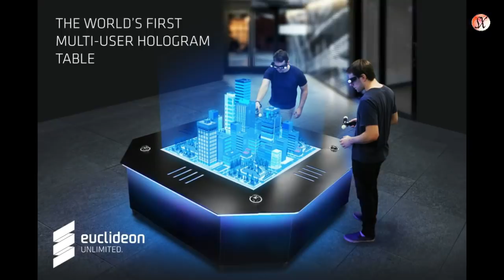Xaqiiqada 53 | Mashruuca Shucaaca Buluugga Ah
ciddii xogo dheeraada uga baahan qodobkani waxa ay ugu laaban kartaa kitaabka
أسرار سورة الكهف